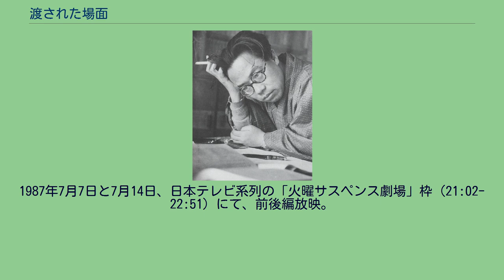渡された場面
『渡された場面』（わたされたばめん）は、松本清張の長編推理小説。
『週刊新潮』1976年1月1日号から1976年7月15日号に、「禁忌の連歌」第1話として連載、1976年11月に新潮社から刊行された。
これまでに3度テレビドラマ化されている。
九州で起こった女中の失踪と、四国で起こった未亡人殺害事件。
地方の文学青年の屈折を交えつつ、離れた場所で起こった別々の事件の、思わぬ繋がりを描く推理長編。
玄界灘に面した漁港の町の大旅館・千鳥旅館に、作家の小寺康司が滞在していた。
係女中の真野信子は、小寺の不在中に、好奇心にひかれて未完の原稿を読み、書き写した。
恋人の下坂一夫の役に立てばとの思いからであった。
下坂は小寺の文章を陳腐・古臭いとして、まったく興味を示さないように見えたが……。
四国の県警捜査一課長・香春銀作は、好きで時々文芸雑誌を拾い読みしていたが、ある時、下坂一夫という人物の作品が同人雑誌評で取り上げられているのを目にする。
読み終えて、起訴になっている未亡人・山根スエ子殺害事件の実況見分調書の一部と、下坂の文章の一部がそっくりであるのに気づく。
香春は下坂一夫が作品創作のために現場付近に行ったことがあると考え、懸案の山根スエ子殺害事件解決の手がかりになればと、下坂に確認をとろうとするが……。
玄界灘（写真は唐津市肥前町） 1978年4月27日から1978年5月18日まで、テレビ朝日系列の「ナショナルゴールデン劇場」枠木曜（21:00-21:54）にて、全4回の連続ドラマとして放映。
「松本清張スペシャル・渡された場面」。
1987年7月7日と7月14日、日本テレビ系列の「火曜サスペンス劇場」枠（21:02-22:51）にて、前後編放映。
視聴率は前編が19.3％、後編が20.4％（ビデオリサーチ調べ、関東地区）。
山根スエ子殺害事件の舞台を秩父市に設定している。
「松本清張特別企画・渡された場面」。
2005年4月17日、BSジャパンの「BSミステリー」枠（21:00-23:18）にて放映。
地上波では、同年4月20日、テレビ東京系列の「水曜ミステリー9」枠（21:00-23:18）にて放映。